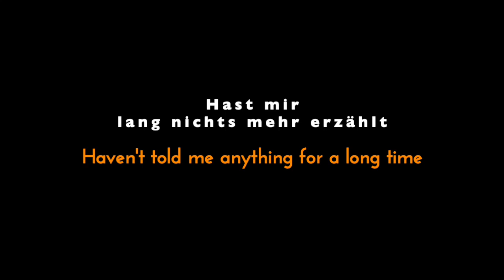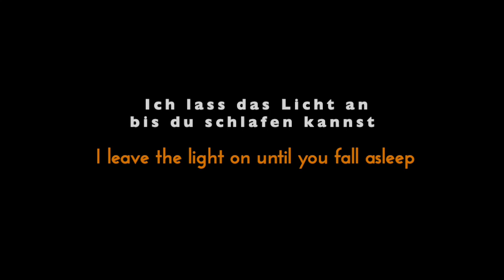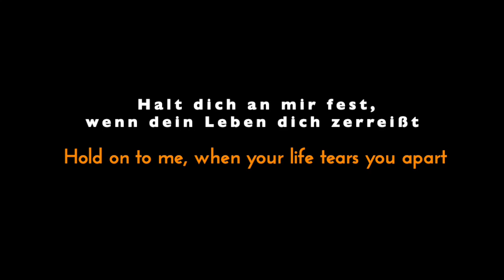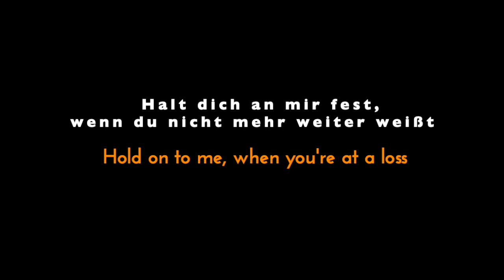Revolverheld | Halt Dich an mir fest | English Subtitles & Original Lyrics